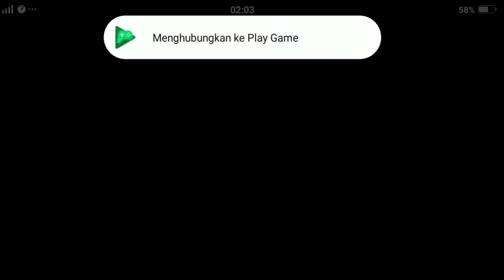Track 45 - Monkey Racing